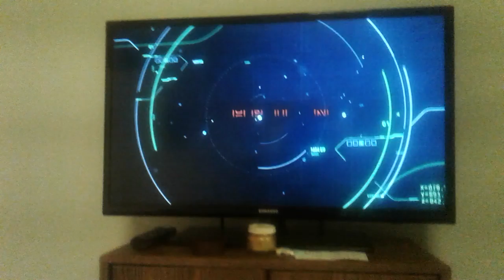December 15, 2018